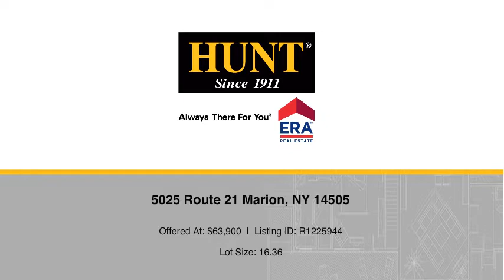5025 Route 21 Marion, NY 14505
Sandra Van Camp Team - Canandaigua Branch